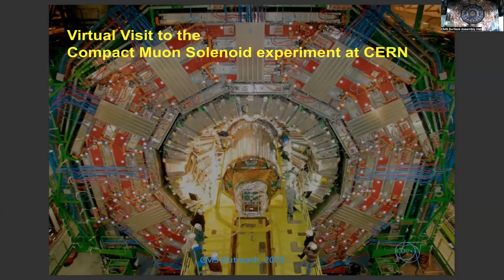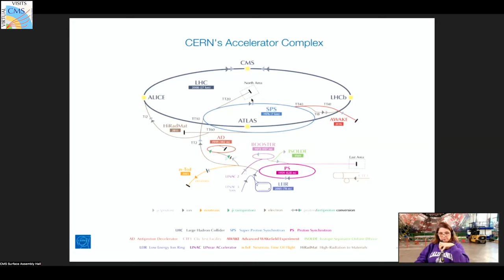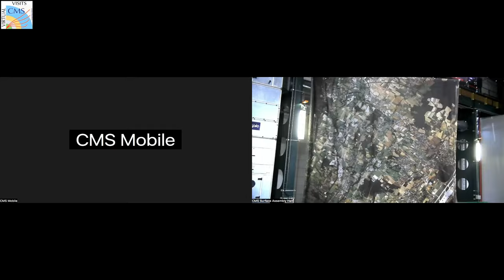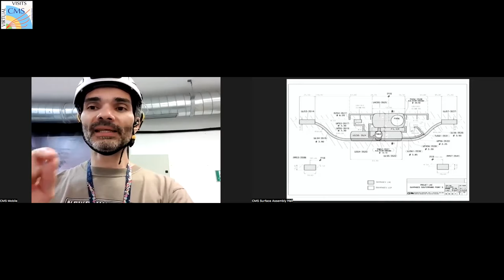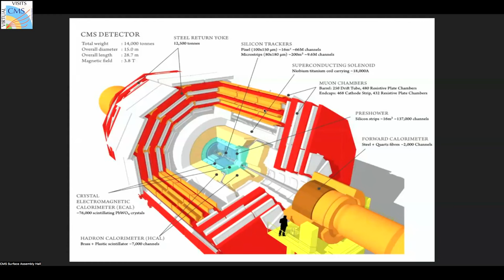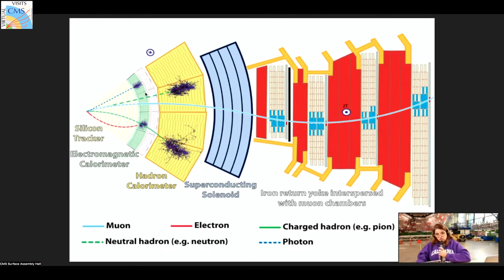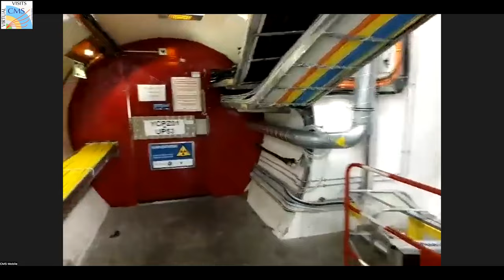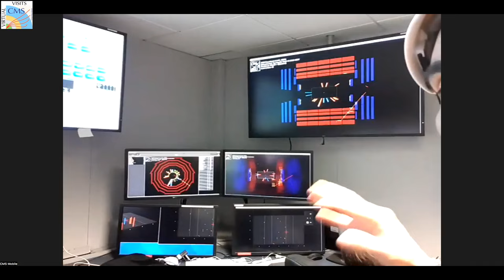CMS Virtual Visit from Brazil, 2023.08.29.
Guides: Patricia Rebello Teles  (CMS Assembly Hall)
               Andre Dvid Tinoco Mendes (CMS Mobile Team)